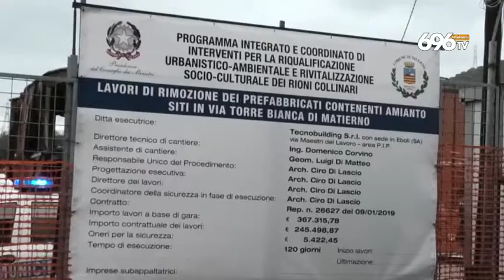Riqualificazione periferie, la sfida di Salerno